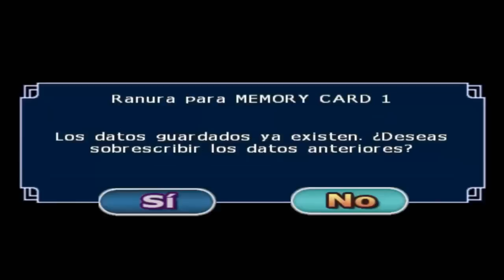DRAGON BALL Z BUDOKAI TENKAICHI 4 LATINO MODO HISTORIA EL TERRIBLE FUTURO DE TRUNKS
HOLA GAMERS ACA LES DEJO ESTA INCREIBLE PARTE CON LA APARICION DE ZAMASU Y BLACK CONTRA KAKAROTO Y VEGETA TAMBIEN LA AYUDA DE TRUNKS  MUY BUENA BATALLA INCREIBLE TREMENDO ESPEOR LES GUSTE!